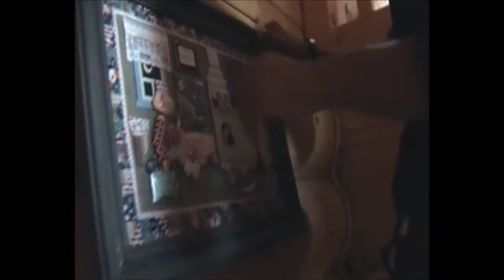برنامج المشوار. الحلقة الأولى- محمود في بيت ريفي تقليدي في قازان ⁦🇷🇺⁩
برنامج المشوار.، برنامج أسبوعي. ملخص سريع لمشوار أو رحلة. في مناطق ومدن مختلفه. مقتطفات فيديو لمواقف واماكن ومناقشات وتعريفات. في اماكن سياحيه وغير سياحيه. وفي مؤسسات حكوميه وبنوك وشركات ومزارات ودور عباده وقطارات وشواطئ وغيره، في روسيا واوكرانيا وتركيا. اطرح استفسارك بخصوص الفيديو المعروض تلاقي الإجابه في الحلقة اللاحقه في برنامج المشوار ، .
تابعوا الحلقه اسبوعيا او نصف اسبوعيا في الصباح.